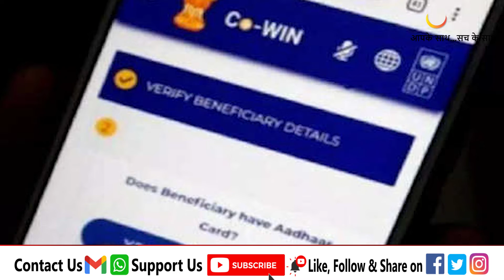Child Vaccination: 15 से 18 साल के बच्चों का टीकाकरण हुआ शुरू,Cowin ऐप पर किया जा रहा है रजिस्ट्रेशन